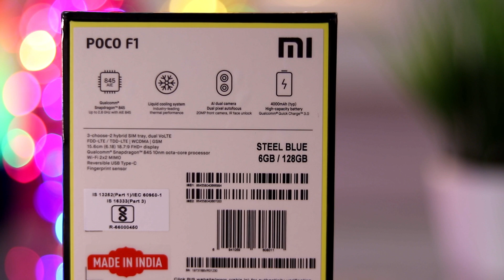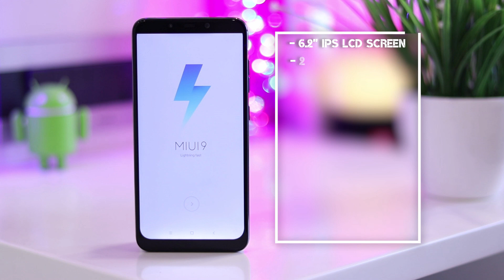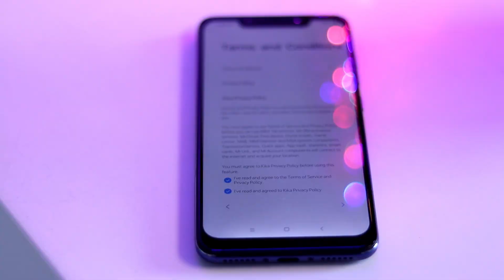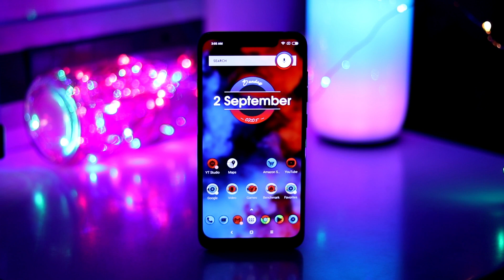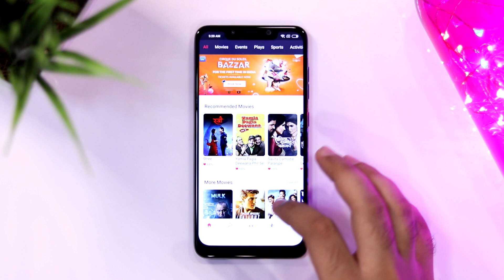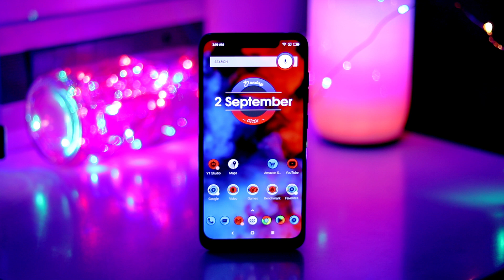POCO F1 Unboxing & Initial Impresssions in Hinglish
In this video, I'll unbox the POCO F1 and give you my initial impressions after using this phone for 24 hrs.
Check out my detailed comparison of the Redmi Note 5 Pro vs the Zenfone Max Pro vs the Realme 1

Honor View 10:

Redmi Note 5 Pro:

Zenfone Max Pro:

My Other Gadgets:

My Gamepad: Amkette Evo Gamepad Pro 2

Canon EOS 77D

Zoom H1 Microphone

Vanguard Alta Pro 263AP Tripod